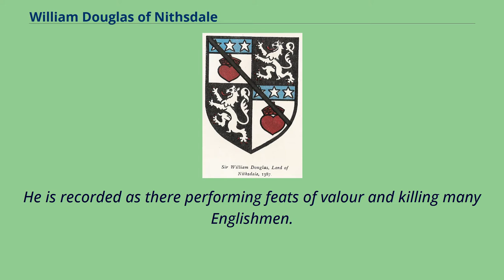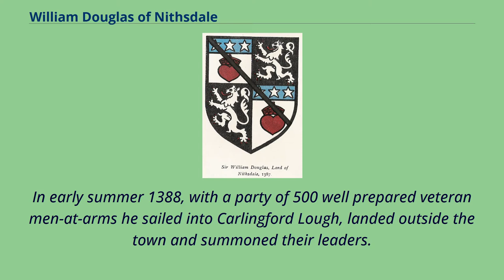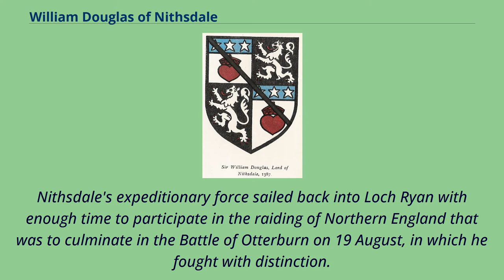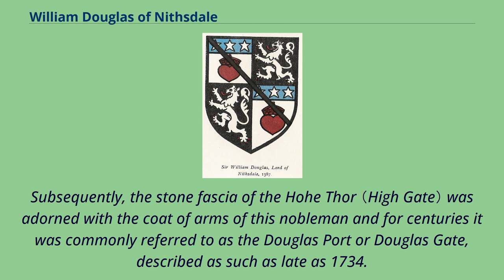William Douglas of Nithsdale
14th-century_Scottish_people
Sir William Douglas of Nithsdale （c. 1370 – 1391） was a Scottish knight and Northern Crusader.
William Douglas was an illegitimate son of Archibald the Grim, 3rd Earl of Douglas and an unknown mother.
A man of apparently dashing bearing, Douglas was with the Franco-Scots army when it unsuccessfully besieged Carlisle Castle in 1385, the defending Governor being Lord Clifford.
He is recorded as there performing feats of valour and killing many Englishmen.
According to Andrew of Wyntoun: Douglas certainly had gained his spurs by 1387 when he married Egidia （or Gelis） Stewart, princess of Scotland, a daughter of King Robert II. According to the Liber Pluscarden, Egidia Stewart's beauty was well renowned.
Charles V of France had "sent a certain most subtle painter to do her portrait and portray her charms, intending to take her to wife." But the King of France and all other of Egidia's admirers had lost out to the chivalric charms of Douglas.
As part of her marriage portion went the lands of Nithsdale in south-western Scotland, Herbertshire in the county of Stirling and an annuity of £300.
Within his first year of marriage the young Nithsdale led a punitive raid against Irish raiders who had been troubling the tenantry of his father's Fiefdom of Galloway.
In early summer 1388, with a party of 500 well prepared veteran men-at-arms he sailed into Carlingford Lough, landed outside the town and summoned their leaders.
The chief of the townsfolk offered a sum for a temporary truce, to which Nithsdale agreed.
Secretly the townsfolk sent off to Dundalk for reinforcements, with which they were obliged.
800 spearmen from Dundalk surprised the Scots camp by night, and were ...